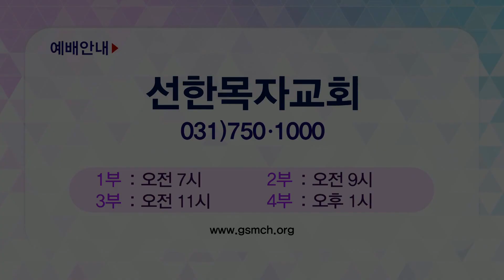유기성 목사 비전메시지 APGVGS0349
유기성 목사
선한목자교회
'예수님의 발에 향유를 붓는 심정'